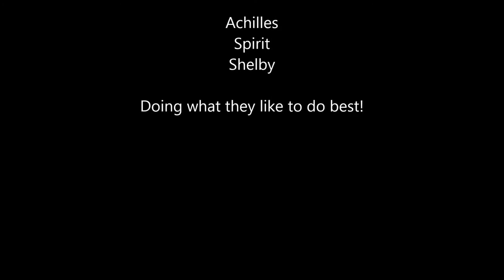Our Dogs Swimming on June 23, 2013